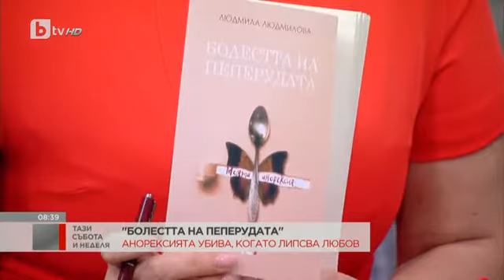Taзи Събота: Болестта на пеперудата